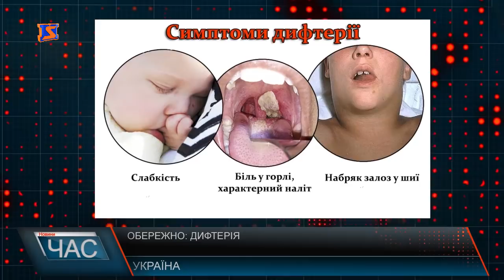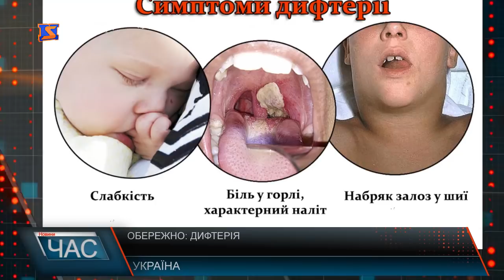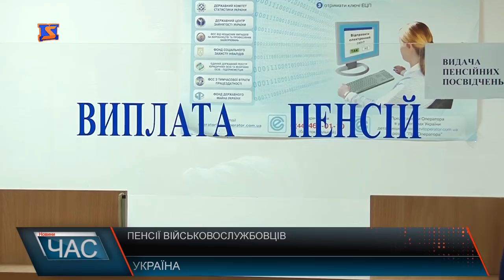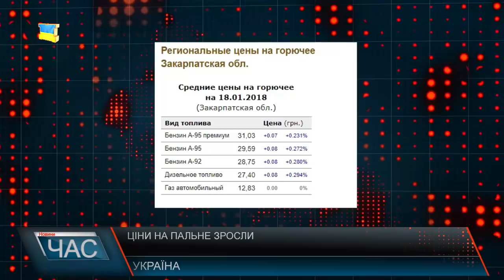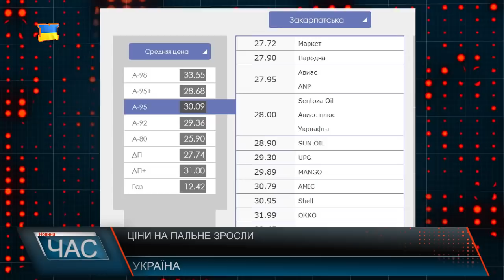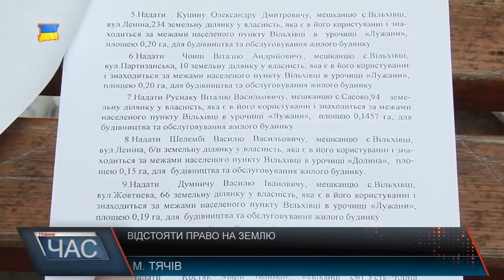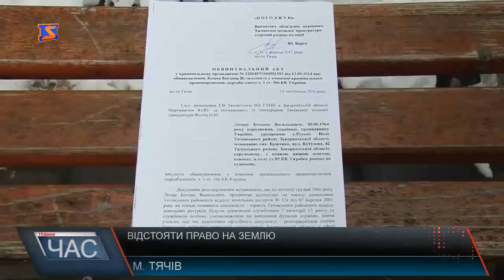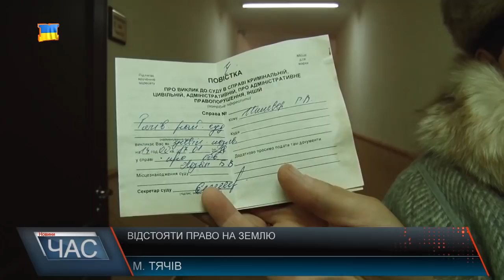Програма “ЧАС”. Hовини Закарпаття за 20 січня 2018 року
Спалах кору. Дітей на Тячівщині відправили на карантин
5 гривень за проїзд. Як реагують ужгородці на здорожчання ціни за перевезення у громадському транспорті
«Закарпаття - за чисте довкілля». На засіданні асоціації обговорювали екологічні проблеми області та шукали шляхи їхнього вирішення
Водохреща. Як відзначали велике релігійне свято у Хусті